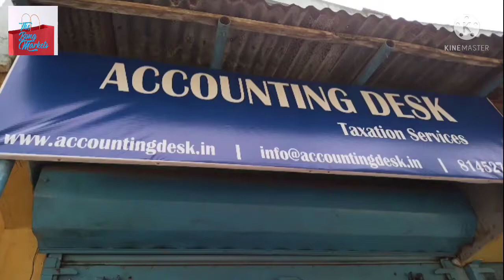🔥All Types of Taxes Solutions. GST, Income Tax. GST Return, GST Registration. Food Licence.🙏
All Types of Taxes Solutions. GST,  Income Tax. Food Licence, Pvt. Ltd. Company Documents Require ? GST Return etc

Accounting Desk
Ganrapota, Bongaon.

কোন জায়গা থেকে যে কোন রকমের প্রোডাক্ট ক্রয় বা সার্ভিস নেওয়ার সময় অবশ্যই যাচাই করে নিন । আপনার কোন রকমের লোকসান বা ক্ষতির জন্য চ্যানেল কর্তৃপক্ষ দায়ী থাকবে না ।

আমাদের দেওয়া তথ্য গুলি যদি আপনাদের ভালো লাগে তাহলে লাইক ও শেয়ার করুন এবং আমাদের চ্যানেল টি কে অবশ্যই সাবস্ক্রাইব করুন এবং পাশে থাকা বেল টি কে বাজিয়ে রাখুন নতুন ভিডিওর আপডেট এর জন্য ।

আমাদের চ্যানেল এ ভিডিও দেওয়ার জন্য যোগাযোগ করুন -